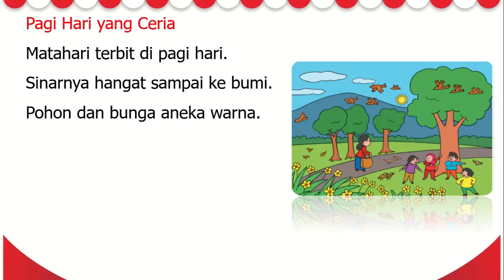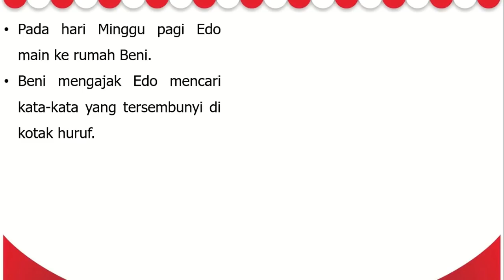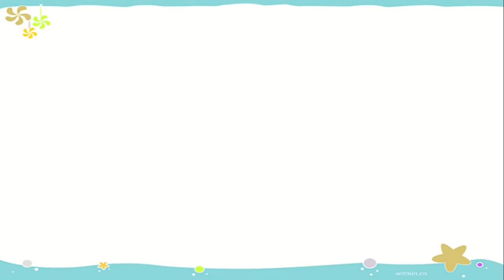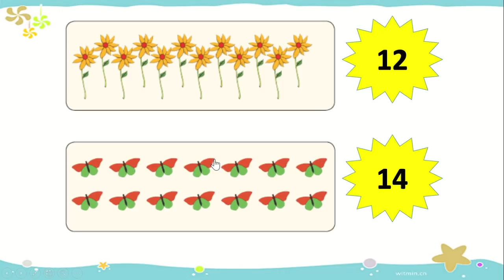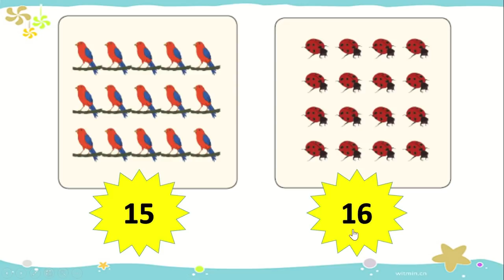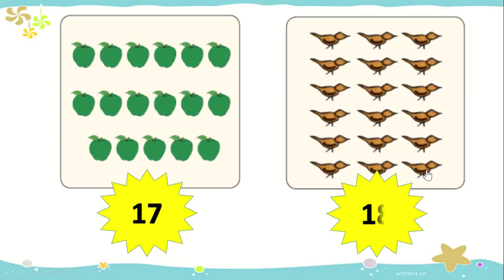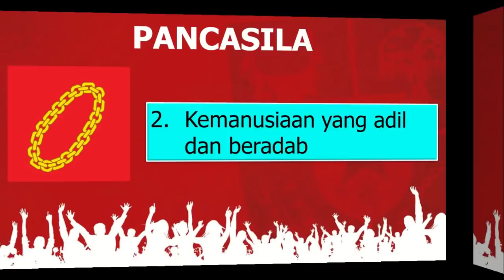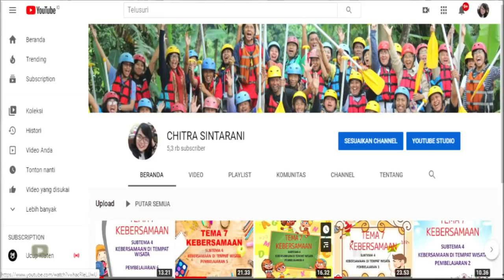Kelas 1 Tematik : Tema 3 Subtema 1 Pembelajaran 3 (KEGIATANKU)